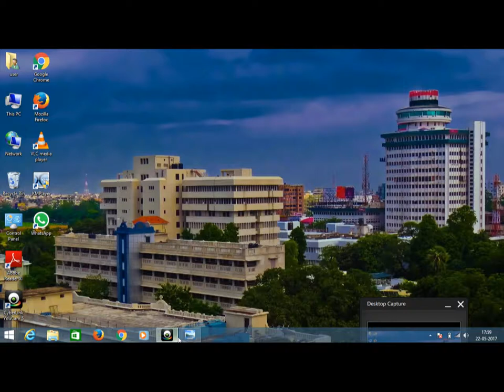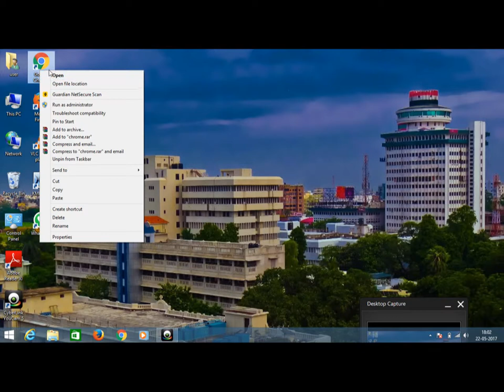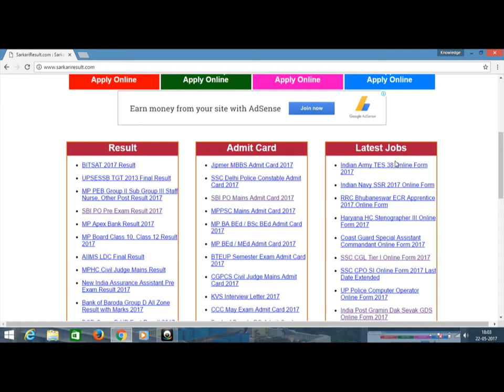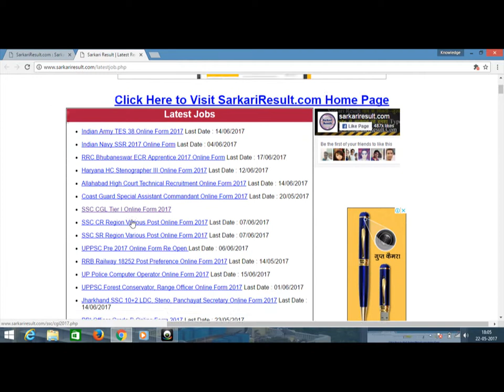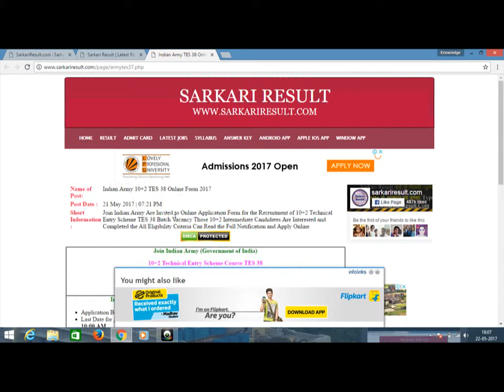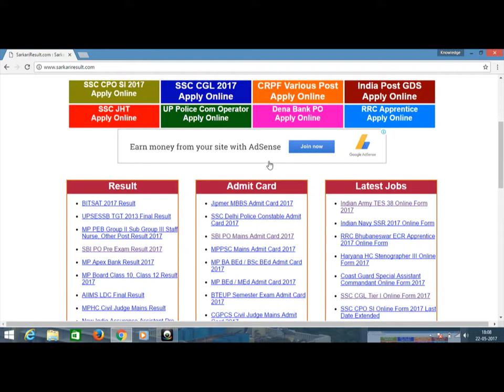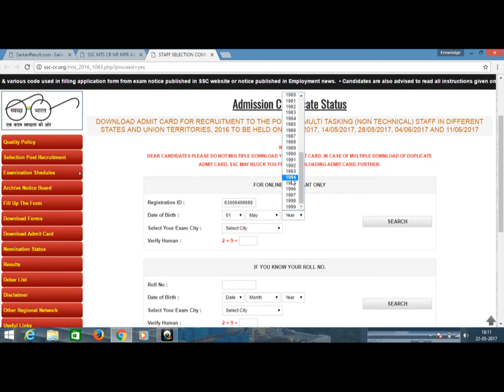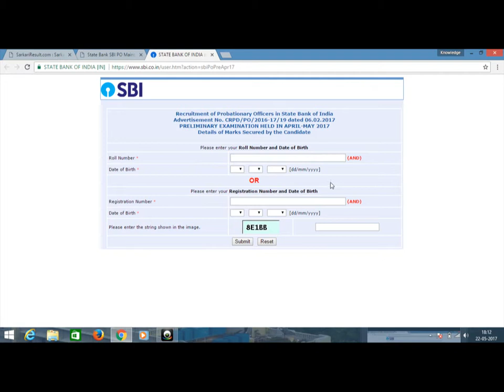job vacancy kaise dekhe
10+2 or degree lebal job in india